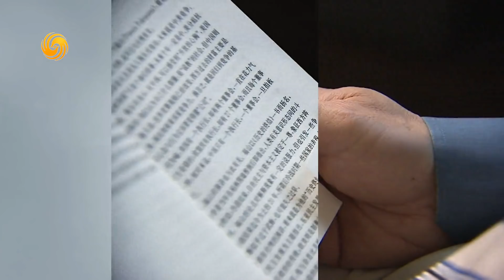《石評大財經》中美衝突，亞洲遭殃 20200611【下載鳳凰秀App，發現更多精彩】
新加坡總理李顯龍警告，如果美國牽制中國崛起會引發數十年的衝突，他在這個時候發文談中美，擔憂的是什麼？中美兩國各有各的核心利益，核心利益相互糾結，最終雙方能否理出一個頭緒，將決定中美的未來究竟是和還是戰。